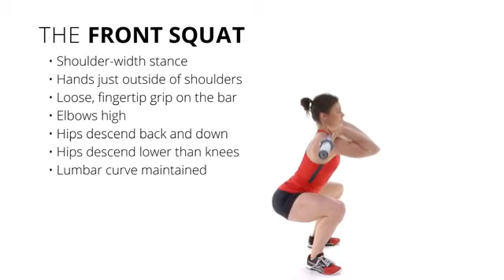The Front Squat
حرکتهای پایه کراس فیت